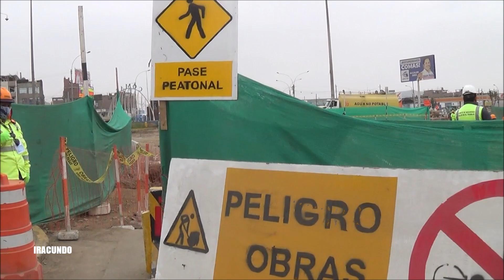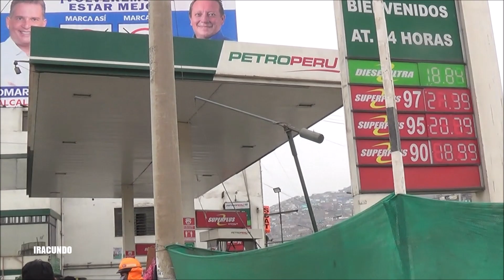Avances del METROPOLITANO - Seguimos en las primeras cuadras de la AV. METROPOLITANA --COMAS.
Continuamos el recorrido por las primeras cuadras de la avenida Metropolitana en el distrito de Comas, por la avenida Metropolitana, llegando a los exteriores de la ESTACION SANTA LIGIA , apreciando los avances de la AMPLIACION  DEL METROPOLITANO.